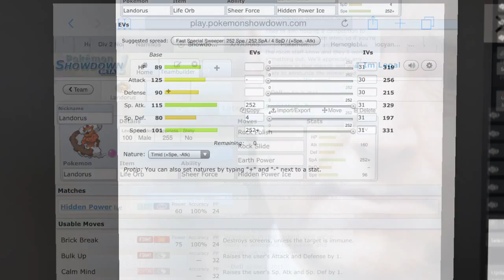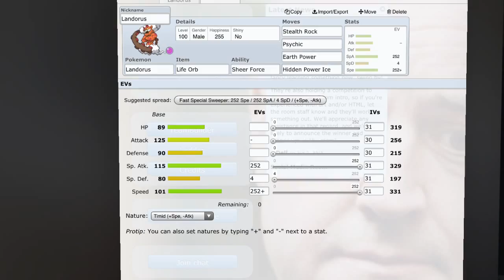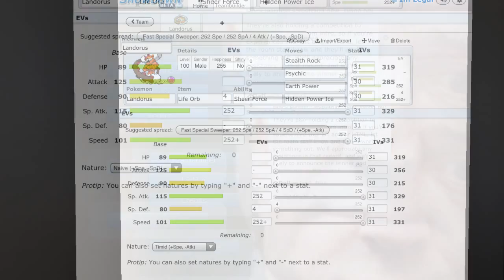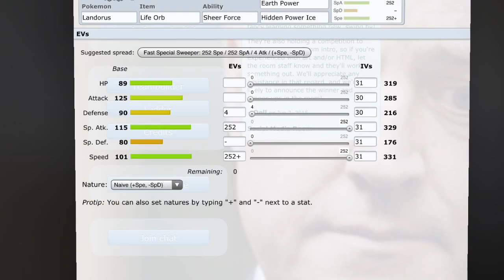My opinion on the Landorus-Incarnate ban!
Just leave it down here⬇️⬇️⬇️ i know you disagree ;)